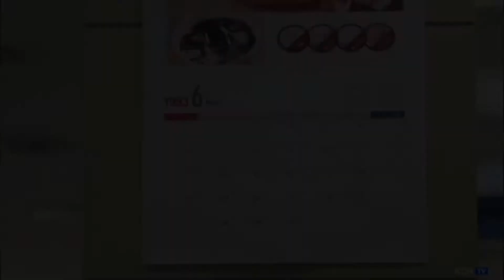Достоинство джентльменов - моменты из дорамы